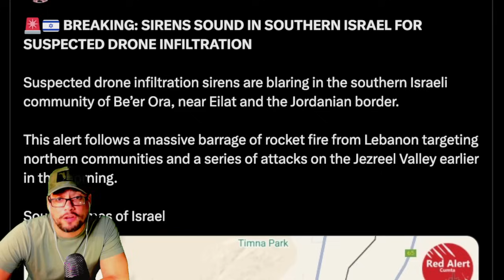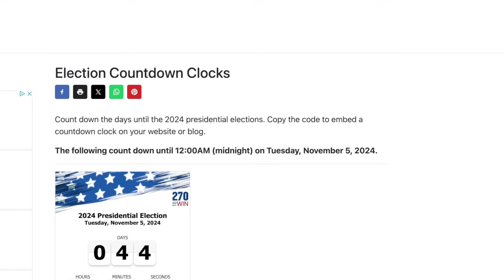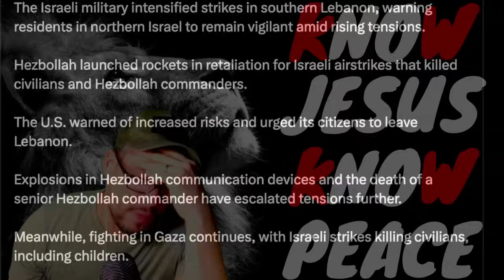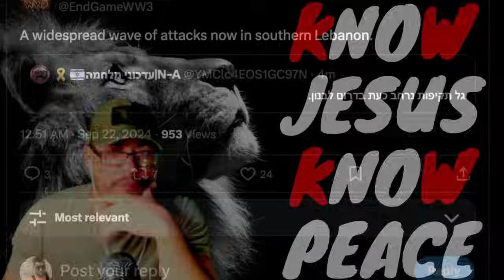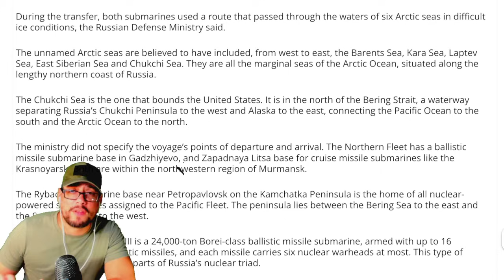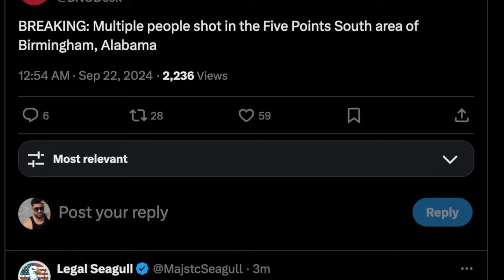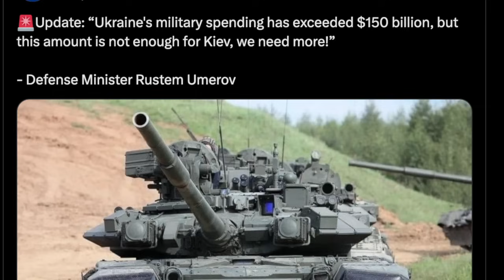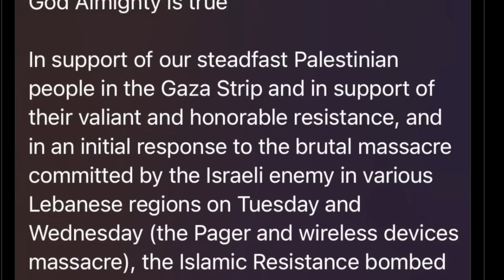⚠️ EMERGENCY ALERT ⚠️ Sirens BLASTING! Rockets FIRED - Two NUCLEAR SUBMARINE OF US COAST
VERSE OF THE DAY: [A desperate and lonely woman who had been ill for years came to Jesus for healing after spending all her money on doctors who could not help her.] She said to herself, "If I only touch his cloak, I will be healed."— Matthew 9:21